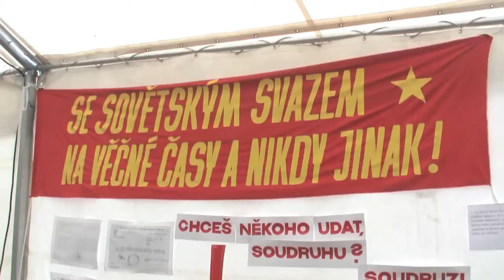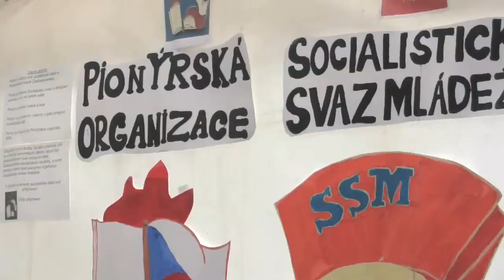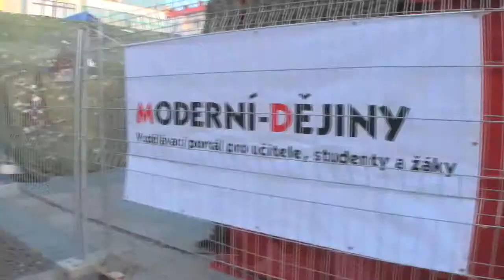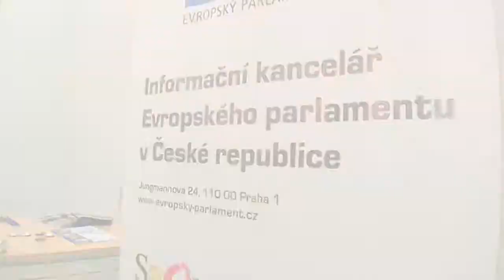16.1.2009. Ostrava - totalitni mestecko - cesta ke svobode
WIP 1/3 part of the document around the day 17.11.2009 in czech republic.